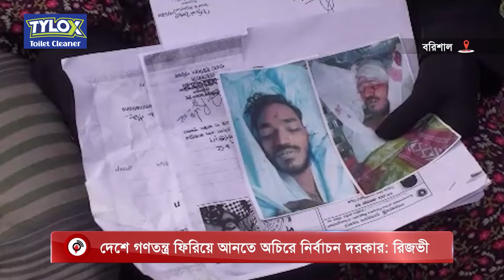দেশে গণতন্ত্র ফিরিয়ে আনতে অচিরে নির্বাচন দরকার: রিজভী | Barisal | Ruhul Kabir Rizvi